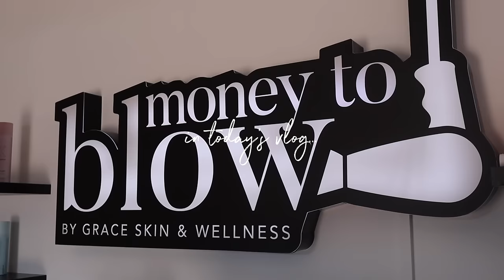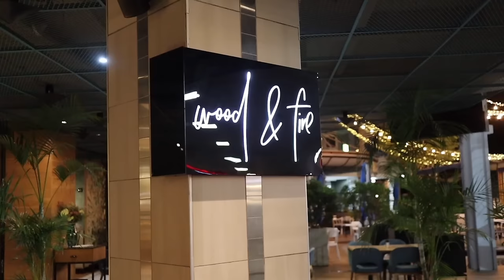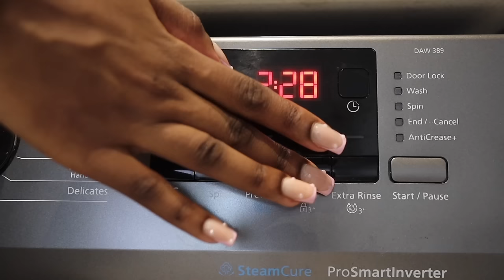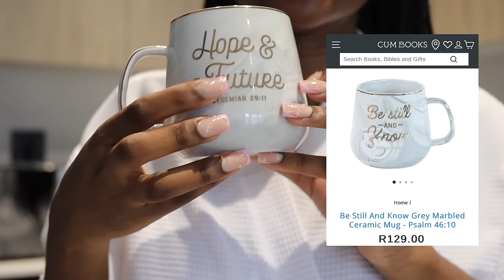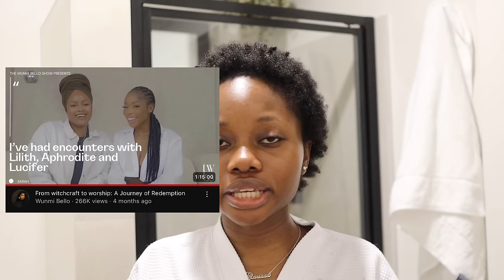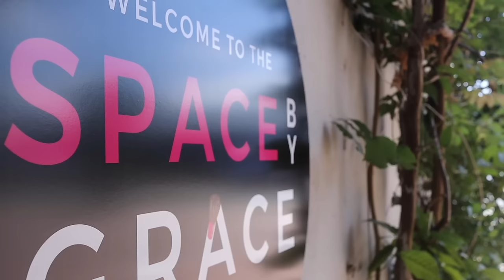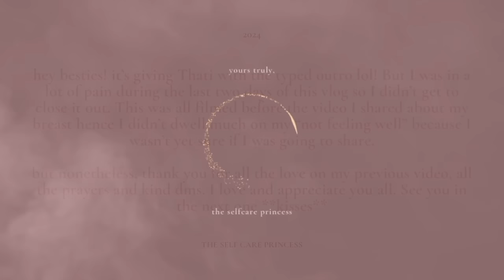my hair has grown! fear of friendship, dinner in pta, hauls & all in between | with love, cee 💌